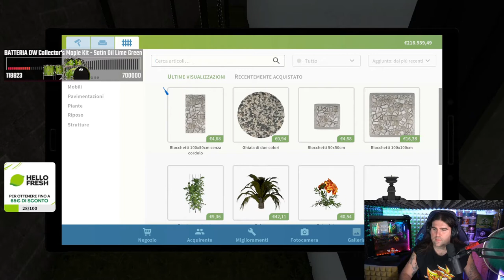HELLOFRESH PACCONE 😂 - BEST OF XIUDER